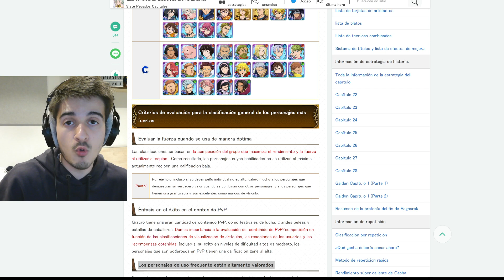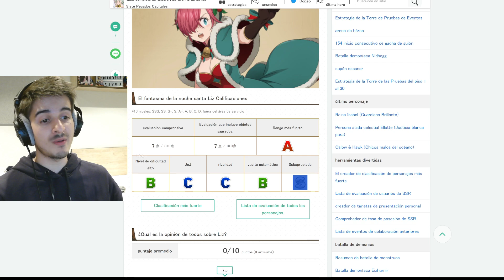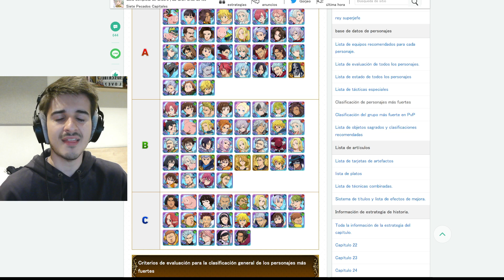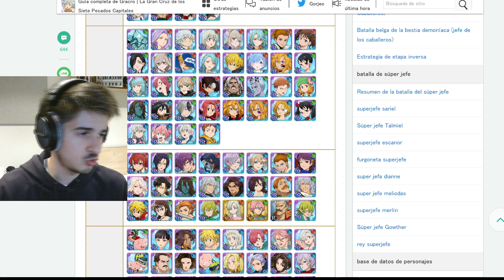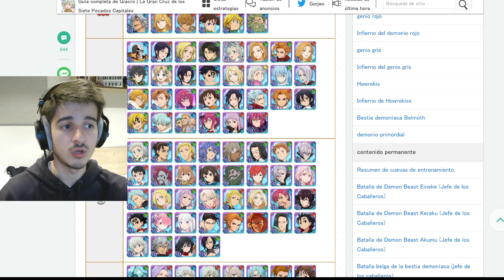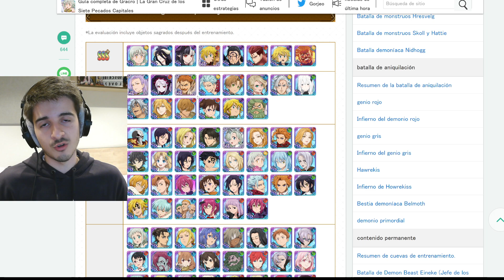😒¡ESTA ES la TIER LIST OFICIAL de los MEJORES PERSONAJES de 7DS!😒 (❄️DICIEMBRE❄️) | 7DS: Grand Cross